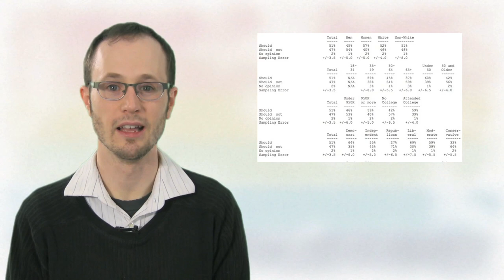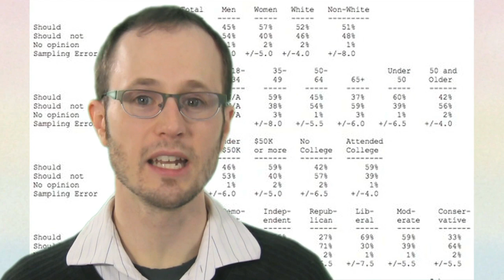Couples Torn Apart by the Government: April 24 Marriage News Watch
There's going to be marriage than ever before, with another survey showing majority support for the freedom to marry. So why are Republicans spending hundreds of thousands of dollars to defend a law that could tear apart legally married couples like Henry and Josh? There's promising signs for marriage in New York and Scotland, but a legal setback in Montana is likely to postpone weddings for years. And the internet's most popular weekly LGBT marriage news video show gets a brand new logo.